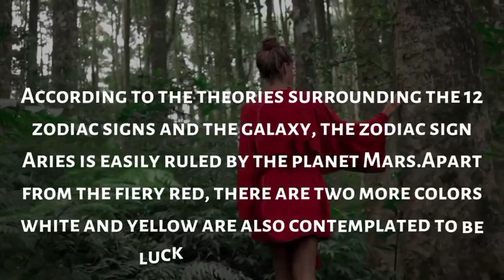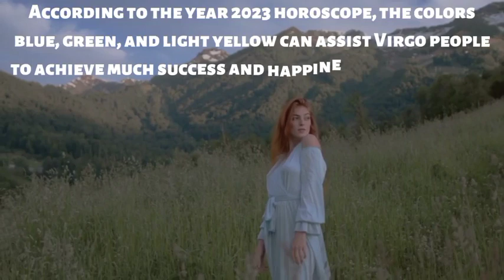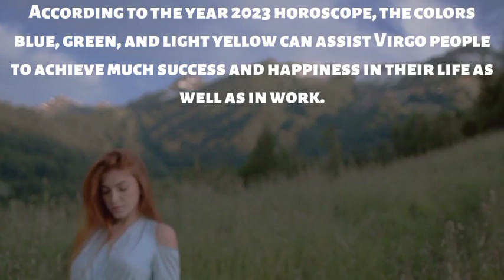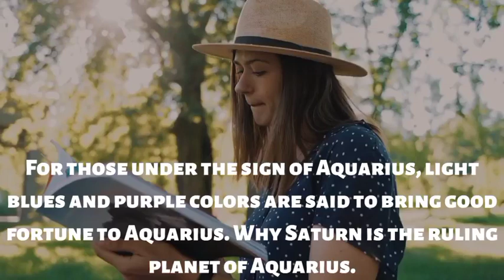Lucky color for all 12 zodiac signs as per astrologer.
Are you want to know what is your lucky color and which one is unlucky for you? So that you can buy any expensive things according to your lucky color.
Here both lucky and unlucky colors for every zodiac sign are described according to astrological Prediction.
Colors play a very important role in everyone's lives. And we all are emotional beings and believe in miracles, magic, and luck. So colors influence our feelings, psychology, personality, and our beliefs.
Mostly color makes the world more beautiful and fascinating. In addition, the color also improves the positive energies for our planet earth.
Every astrologer believes that selecting the right and lucky color for your zodiac sign will help you enhance positive energy and lessen negative energy.
Astrologers also recommend that the 12 zodiac signs stay away from colors that are not acceptable for their constellation as they will always get you into problems in the year 2023 as well as for the rest of your life.
If you don't know what is your zodiac sign then don't be worried about it because every little problem solution is here in an easy way.
Just follow the trick and calculate your lucky color but you need to know the accurate date of birth.